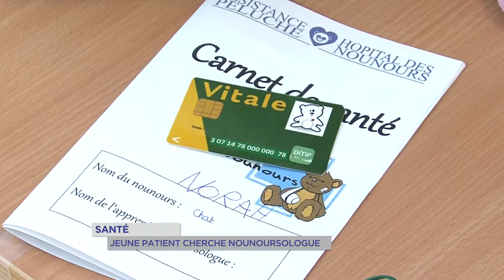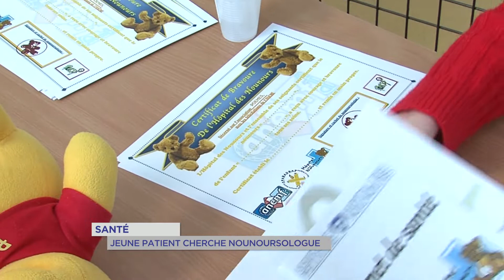Yvelines | Santé : jeune patient cherche nounoursologue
L'hôpital des nounours de Paris Ouest a ouvert ses portes à Bois d'Arcy.
Un hôpital éphémère lancé  dans un but pédagogique par l'association " Poèmes " de la faculté de Médecine de Saint-Quentin-en-Yvelines.
Un bénéfice pour les étudiants et les enfants, mais aussi leurs enseignants et leurs parents.